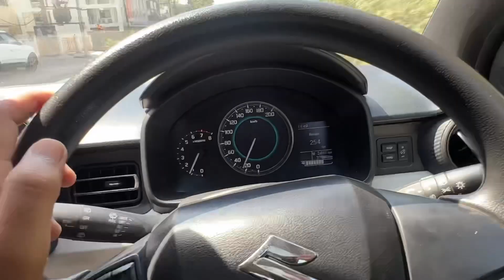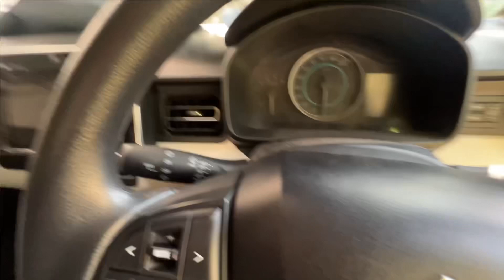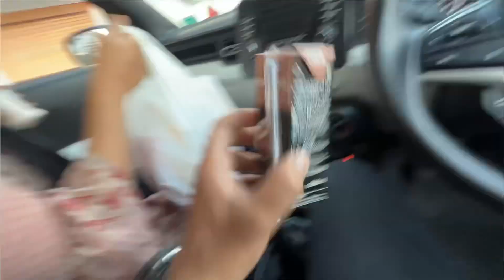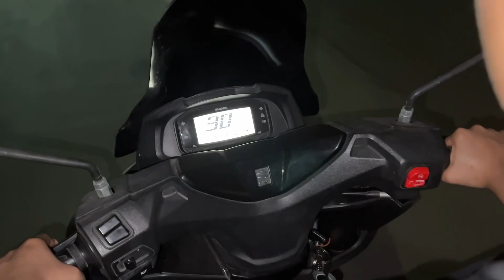FINALLY DONO KA MILAP HO GAYA